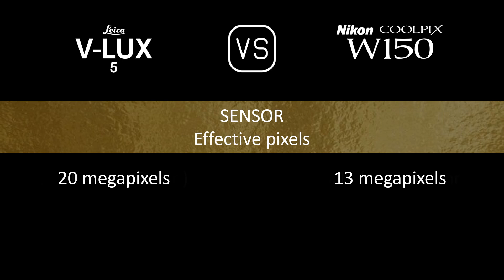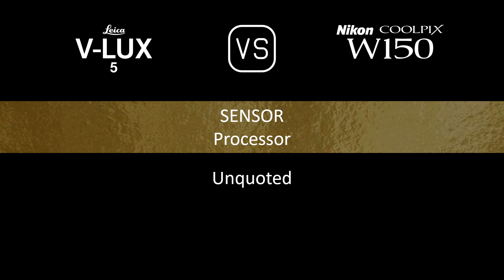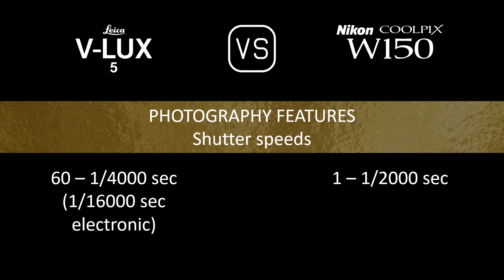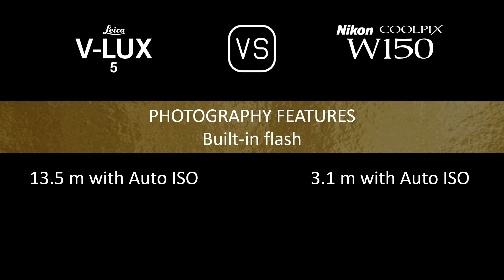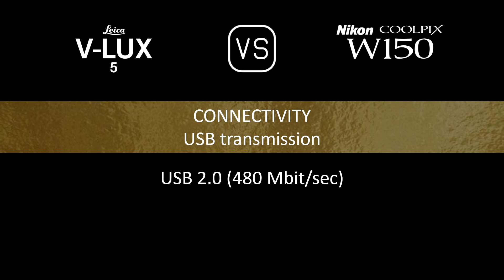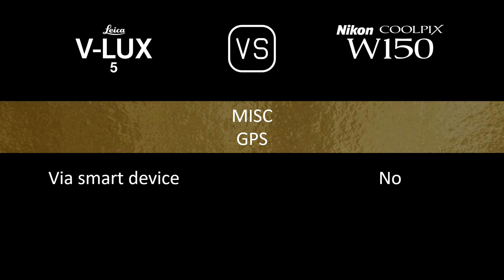Leica V-Lux 5 vs. Nikon Coolpix W150: A Comparison of Specifications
This video overviews the Leica V-Lux 5 and the Nikon Coolpix W150 in a parallel comparison of specifications.

00:24 LAUNCH
00:32 BODY
00:41 SENSOR
01:05 IMAGE
01:21 OPTICS & FOCUS
02:06 SCREEN
02:26 VIEWFINDER
02:42 PHOTOGRAPHY FEATURES
03:43 VIDEOGRAPHY FEATURES
03:59 STORAGE
04:04 CONNECTIVITY
04:32 PHYSICAL
04:52 MISC